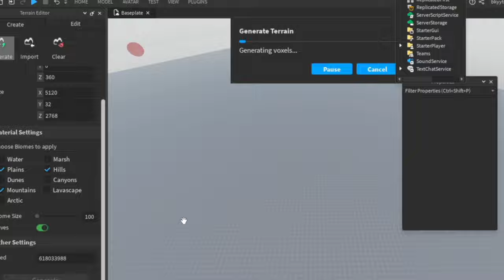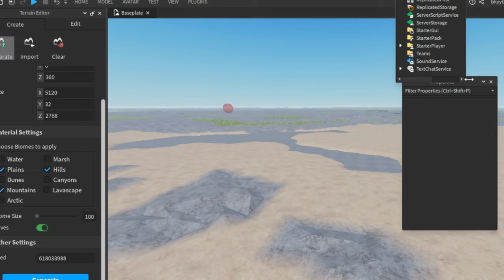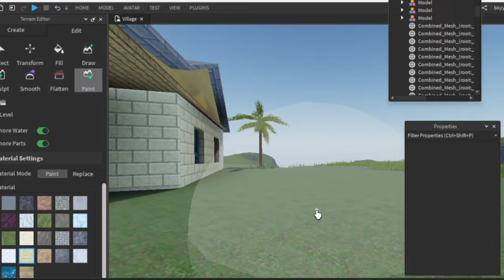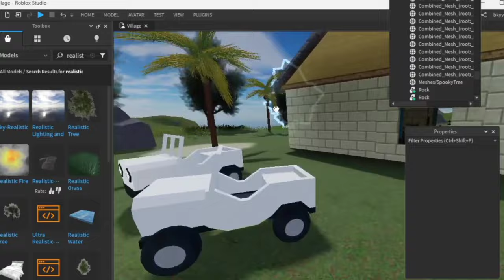I Made Chicken Gun Game in Just 1 Hour!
So in this video I'm going to make chicken gun but in 1 hour. yeah this channel is hard but I'm going to try!, Pls don't skip the video and share video with your friends so I can get some support for my hard work:)

chicken gun
chicken gun game
chicken game
чикен ган
чикенган
I made chicken gun game